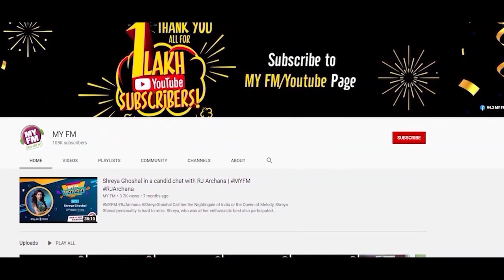दुनियादारी की मोह माया से निकलते वक्त गौर गोपालदास जी ने क्या सोचा ?